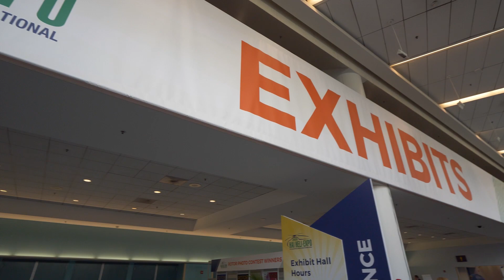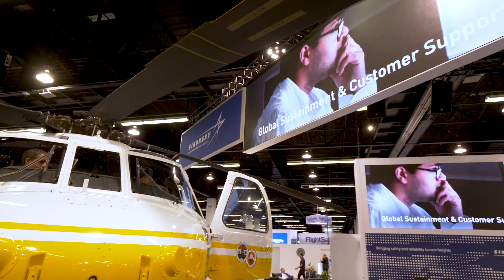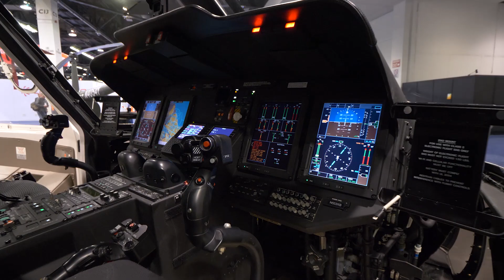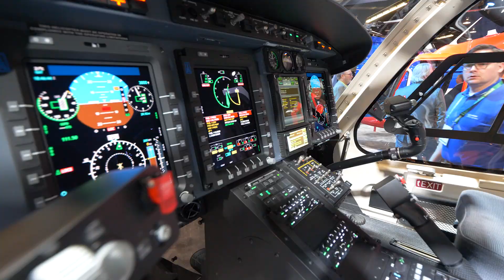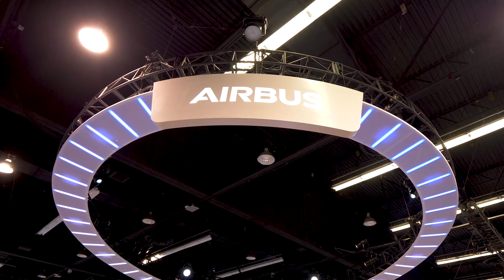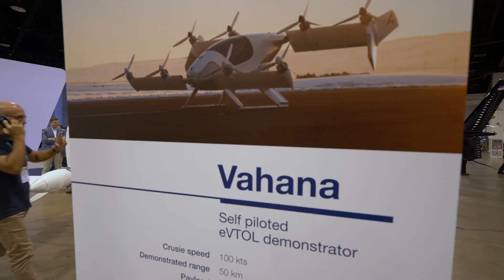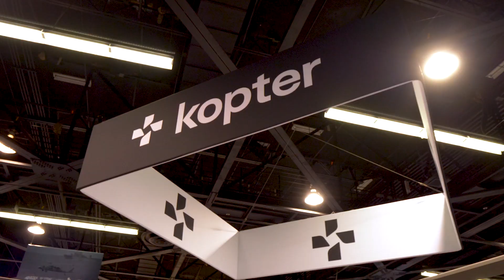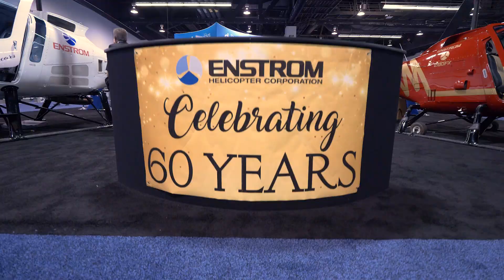Heli Expo 2020 in Review- EVERY Helicopter and Fly-out Highlights!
One week ago, HAI Heli Expo 2020 wrapped in Anaheim, CA.  Join us for a tour of the helicopters on the show floor and our highlights of the flyout!